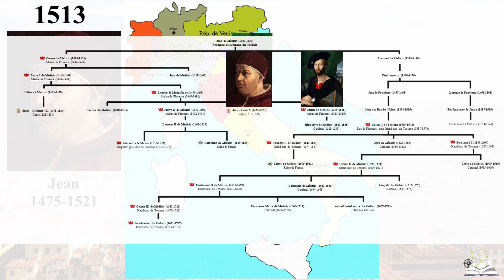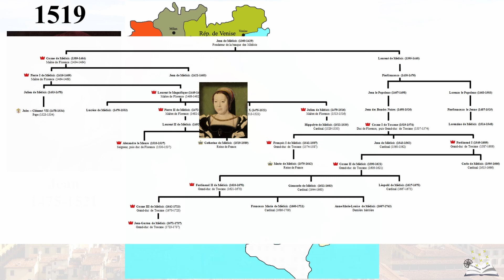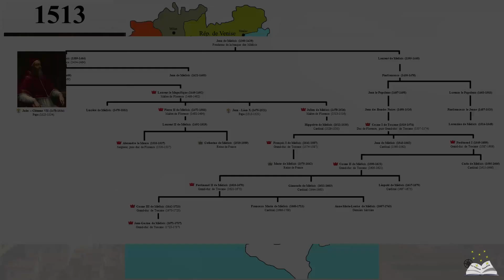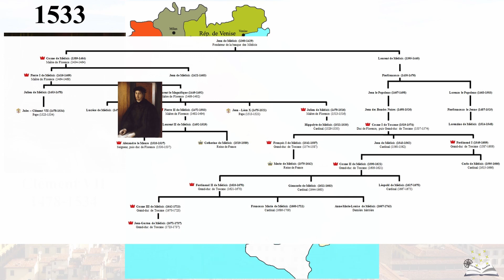Léon X et Clément VII (6-12)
Nouvelle série centrée sur l'Histoire des Médicis. Une grande famille bourgeoise qui va acquérir ses titres de noblesse et qui finira par contrôler le duché de Toscane. Cet épisode se concentre sur les deux papes de la branche principale, Léon X et Clément VII.

Série sur les Médicis :
1- Sylvestre et Jean de Médicis
2- Cosme de Médicis
3- Pierre I de Médicis
4- Laurent le Magnifique
5- Pierre II de Médicis
6- Léon X et Clément VII
7- Alexandre le Maure et Cosme I de Toscane
8- Catherine de Médicis
9- François I et Ferdinand I de Médicis
10- Marie de Médicis
11- Cosme II et Ferdinand II
12- Les derniers des Médicis